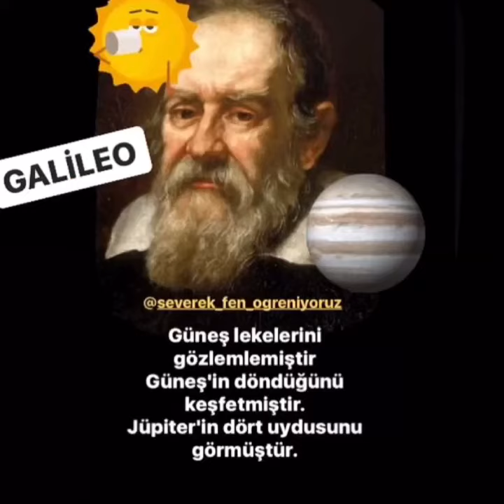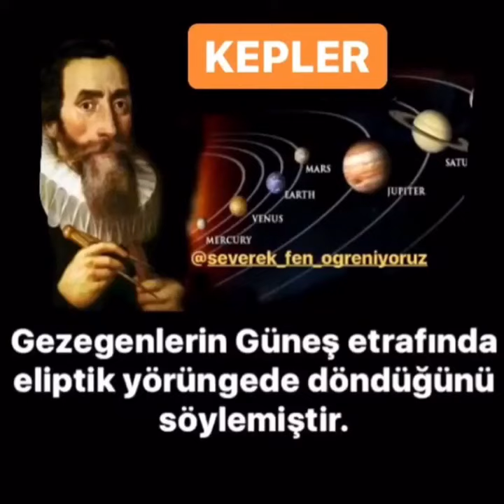Gök bilimciler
Ali Kuşçu
Matematik ve astronomi alanında çalışmalar yapmıştır.
Ay'ın ilk haritasını yapmıştır.
Güneş saati yapmıştır.
İstanbul'un enlem ve boylamını hesaplamıştır.

Takiyüddin
İstanbul'da ilk rasathaneyi kurmuştur.

Cacabey
Dünyanın ilk astronomi okulunu kurmuştur.

Galileo
Güneş lekelerini gözlemlemiştir
Güneş'in döndüğünü keşfetmiştir.
Jüpiter'in dört uydusunu görmüştür.

Copernicus (Kopernik)
Dünya ve diğer gezegenlerin Güneş etrafında döndüğünü söylemiştir.

Kepler
Gezegenlerin Güneş etrafında eliptik yörüngede döndüğünü söylemiştir.